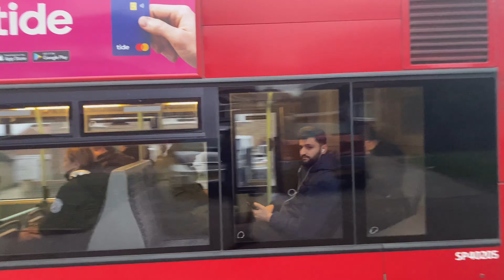*LAST DAY* Journey on H32 | RATP GROUP - Scania Omnicity N230UD (SP40205 - YR10FGO)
Today is the last day of route H32 in London United operation along with H91, as from tomorrow, the route is awarded to Abellio London from Southall (GW) with New Routemaster buses. I will miss this bus route with RATP, they did good on the route but i wish the best when it passes to Abellio.

©NWL Transport - You are NOT allowed to use any of my photos or videos at all, I no longer give consent.